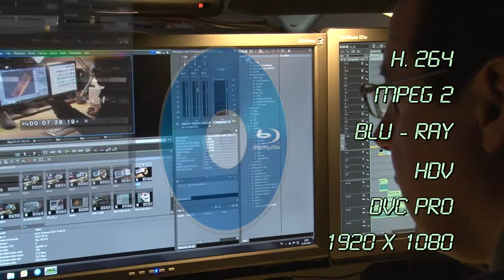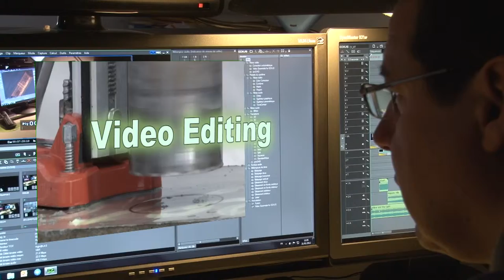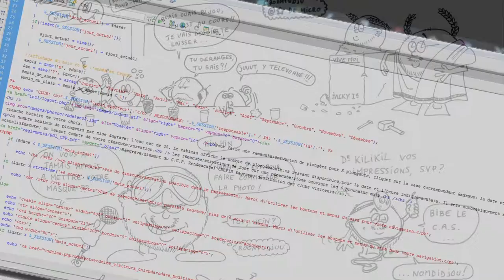Henry Tourneur - video CV in H.D.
With 30 years of activity in computer graphics, here is a brief summary of my activities in various fields.